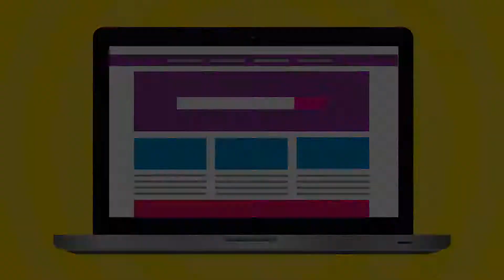Bespoke | Explainer Video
Bespoke provides custom-designed template websites with a quick turn around time of 2 weeks. The explainer video offers a great, easy to understand overview of the business.